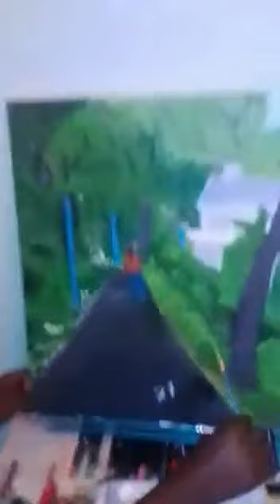By Mulie Abebe 28/07/202 in Assen ሳኣሊ ሙሉእ ኣበበ ላይ ሳብስክራይን ርእቶኩምን